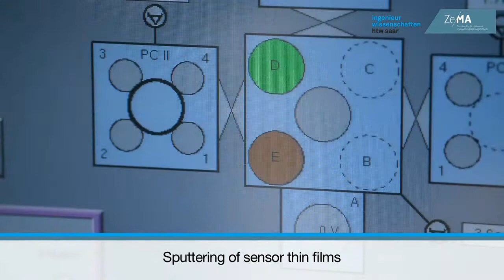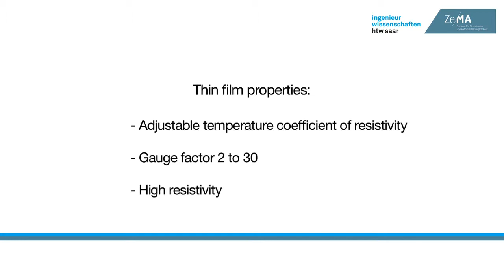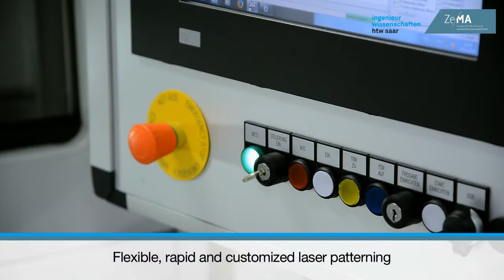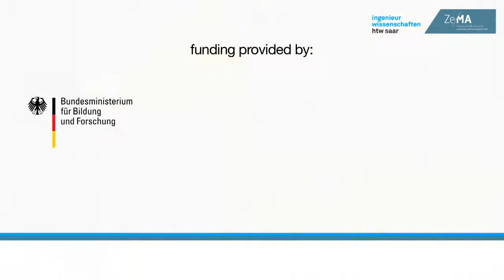htw saar - sensor and thin film technology: Production of highly sensitive strain gauges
Universell einsetzbare, hochempfindliche Folien-Dehnungsmessstreifen (Folien-DMS) sind das Ziel dieses Forschungsprojektes.